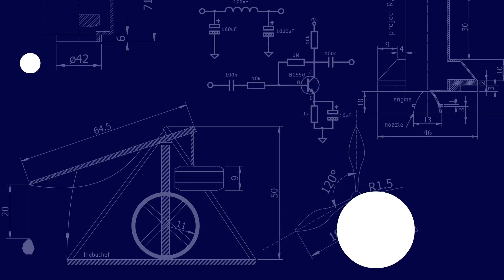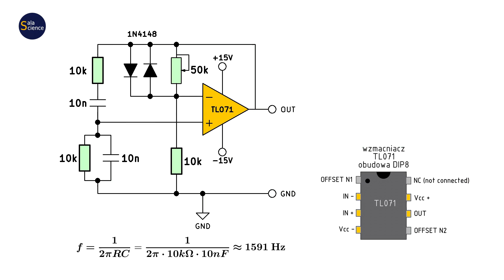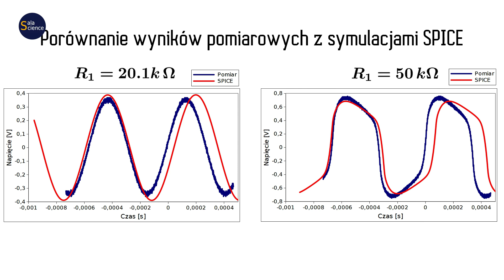Generator przebiegu sinusoidalnego - mostek Wiena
Opis prostego generatora przebiegu sinusoidalnego bazującego na mostku Wiena. Generowana częstotliwość określona jest przez dwa rezystory R i dwa kondensatory C. Używając podwójnego potencjometru można uzyskać przestrajanie częstotliwości. Teoretyczna maksymalna częstotliwość wynosi ok. 1 MHz.